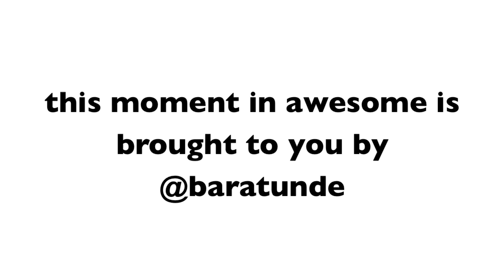american football player relieves sexual tension on teammate after moment of victory